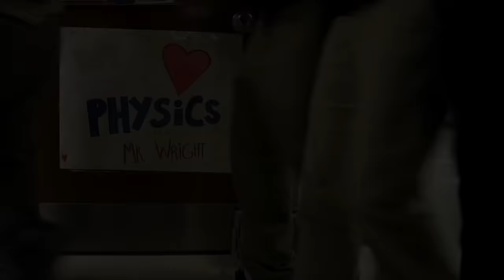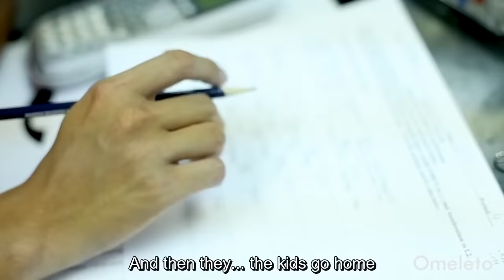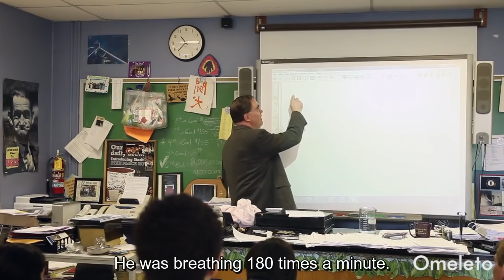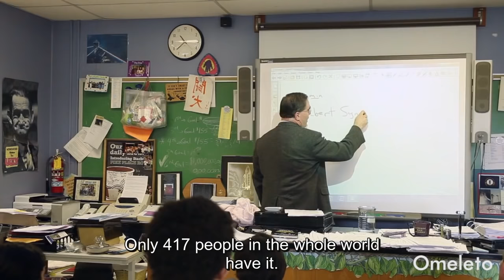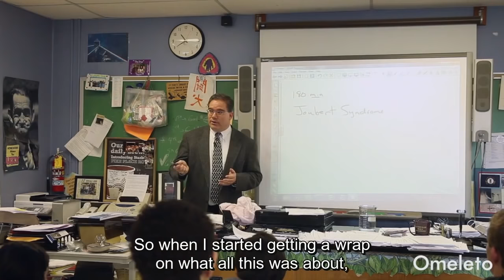WRIGHT'S LAW | Omeleto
A teacher helps his students.

WRIGHT'S LAW is used with permission from Zack Conkle.